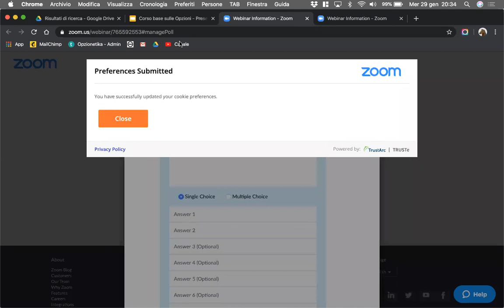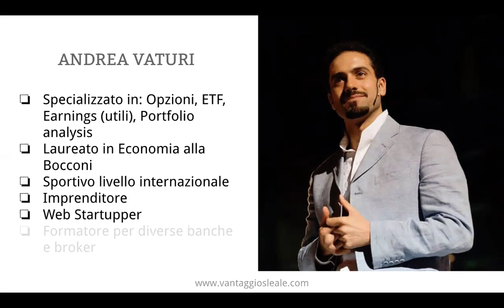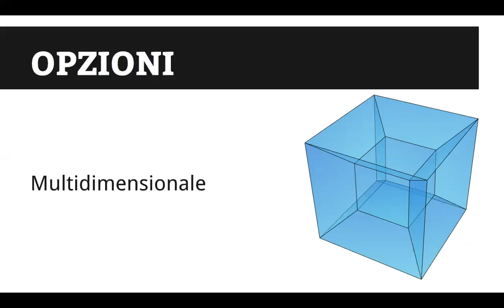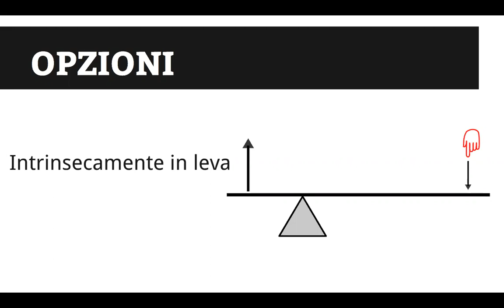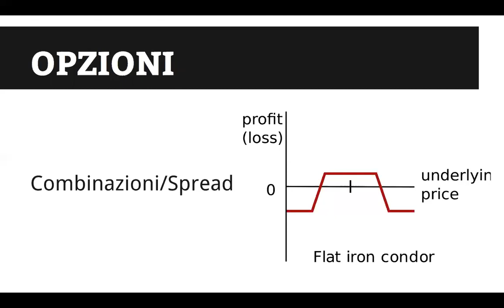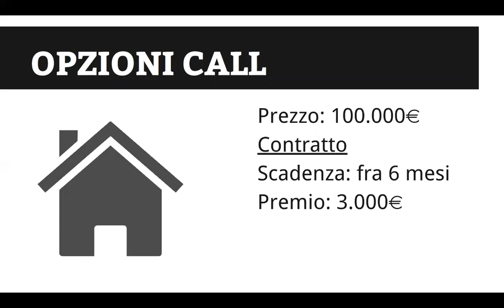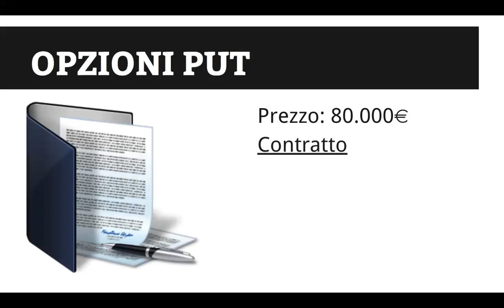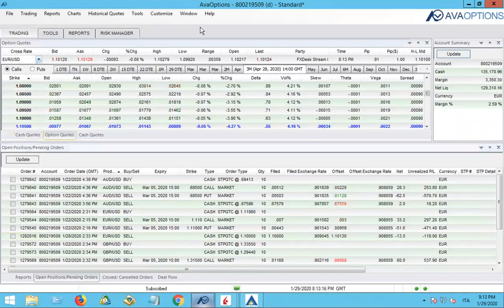OPZIONI - Una spiegazione semplice e chiara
Sei a digiuno di opzioni e vuoi conoscerle meglio?

In questo video Andrea Vaturi ti conduce in una panoramica dello strumento completa ed esaustiva.

Se le conosci già e vuoi approfondire, ecco gli altri nostri webinar gratuiti:

▶ L’eterno dibattito sulle opzioni: meglio comprarle o venderle? La mia opinione:
▶ Cosa fa il mercato normalmente dopo giornate in cui crolla del 3% in un giorno solo? Ecco una risposta razionale, basata sulla statistica

Sul nostro sito trovi tanto materiale gratuito per imparare tutto sulle opzioni, opportunamente diviso in playlist

Per aprire un conto che ti permetta di tradare le opzioni sul Forex con la migliore piattaforma del mondo, clicca qui

Un like alla nostra pagina Facebook ti permetterà di rimanere sempre aggiornato sui nuovi succosi contenuti che pubblichiamo ogni giorno